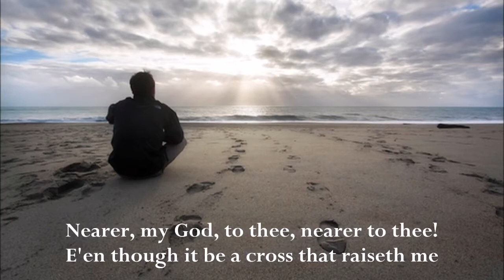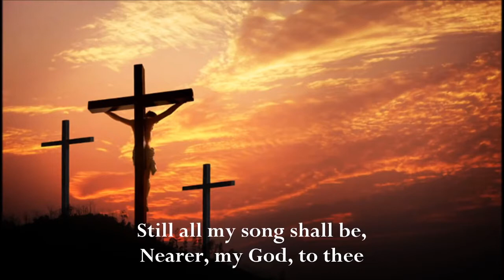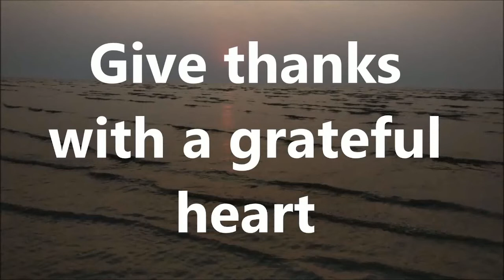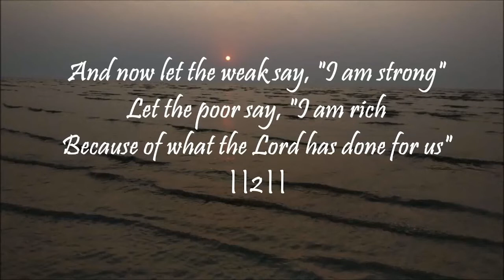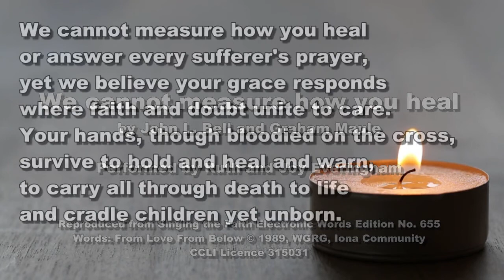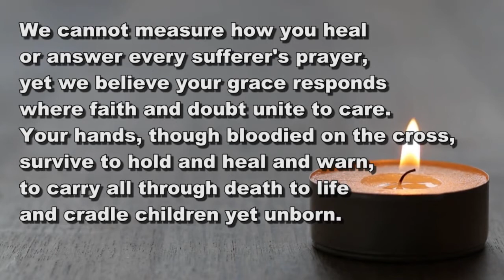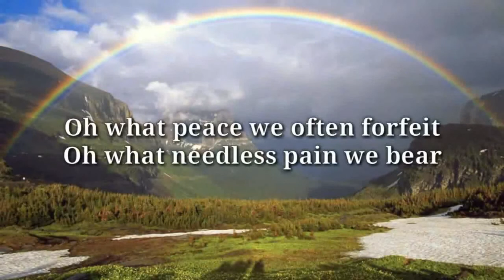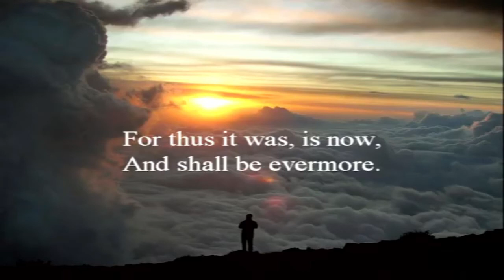Worship Service 27 June 2021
Service live streamed from St David's Methodist Church, Craig Y Don, Llandudno, Wales  on 27 June 2021.  The service was led by Revd. Bev Ramsden.